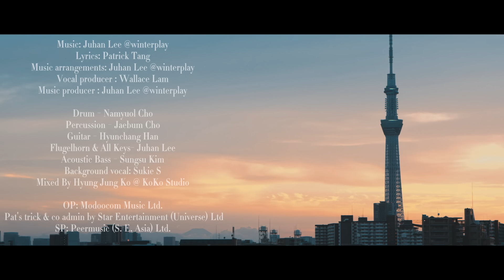石詠莉 Sukie S - 後兩步 Official MV - 官方完整版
後兩步 - 石詠莉
曲：Juhan Lee @winterplay
詞：Patrick Tang
編：Juhan Lee @winterplay
監：Juhan Lee / Wallace Lam

來聽聽你抱怨到破曉 齊呼出口裏的煙圈
還看到你已愛到破損 賣力後又任他清算

曾介意替你去作信差 尋找她跟你去開解
還看見你那愛已瓦解 落力被玩是種姿態

何必高攀迫她收賣 留低身邊幾多擁戴
如一些 可以 媲美 可惜 只有 希冀

後兩步可看到我影子的依靠 彷彿可擁抱
即使繼續前行 苦追也好 很想給你知道
後兩步感覺到我指尖的依靠 竟不知所措
可否再別前行 可否聽到 天天跟你的傾訴
不可再做她俘虜 Ha ha ha

曾說過對你太過了解 重覆的捐獻當底牌
頑固到我愛你 你愛她 用盡毅力願繼續捱

後兩步感覺到我指尖的倚靠 竟不知所措
可否再別前行 可否細數 彼此分秒的虚耗
不可再做她俘虜 Ha ha 很想 你做到